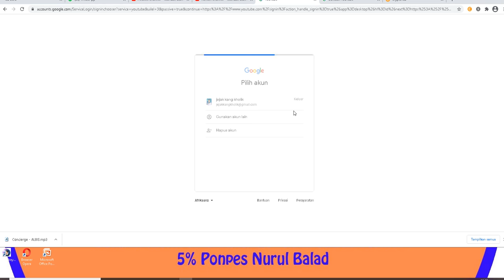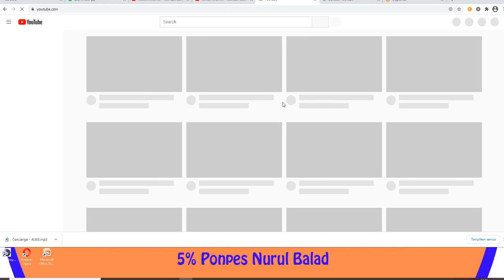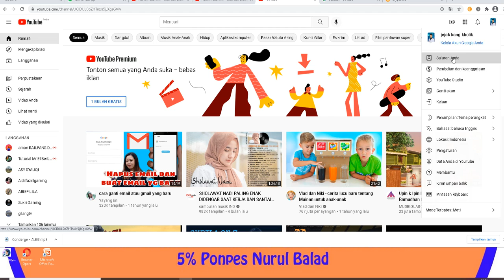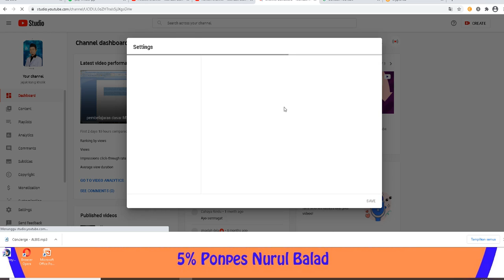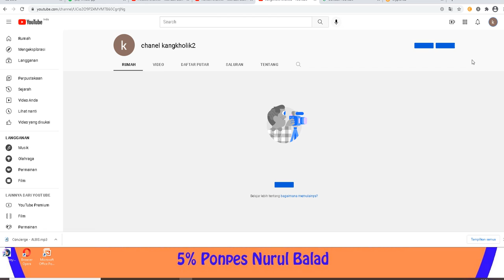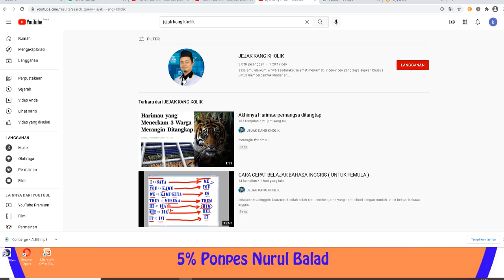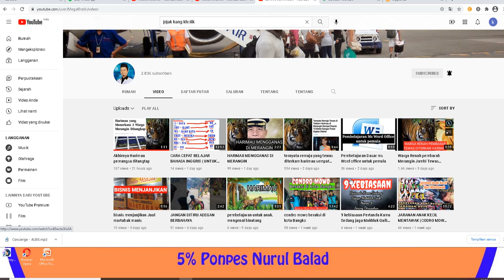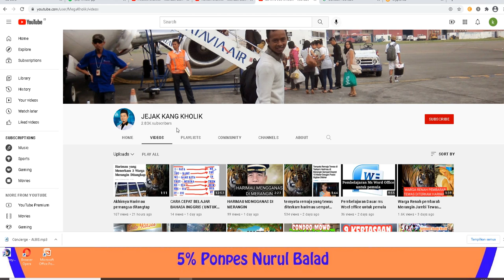Cara Membuat Beberapa Channel Youtube Dalam Satu Email - Work 100% | memperbanyak akun youtube